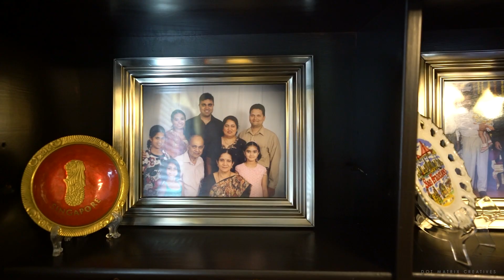Aditi Gaurav Wedding Highlights | Seattle, USA